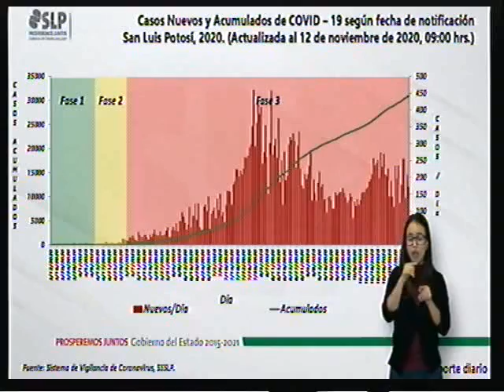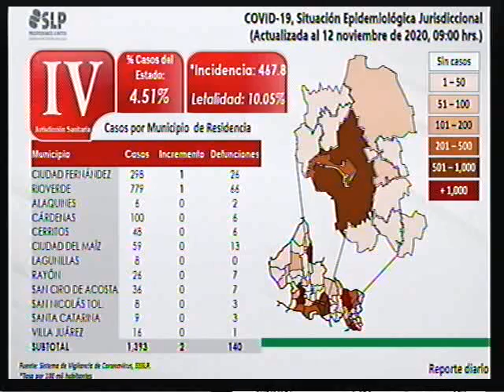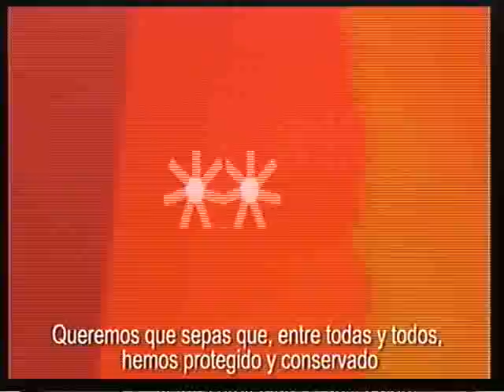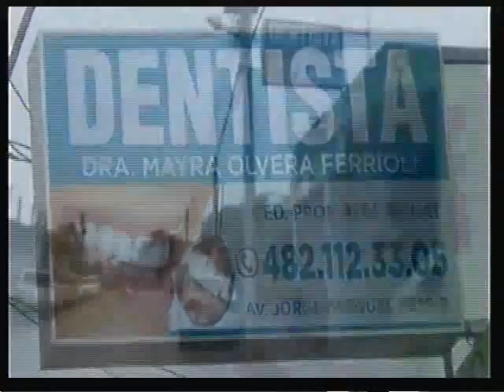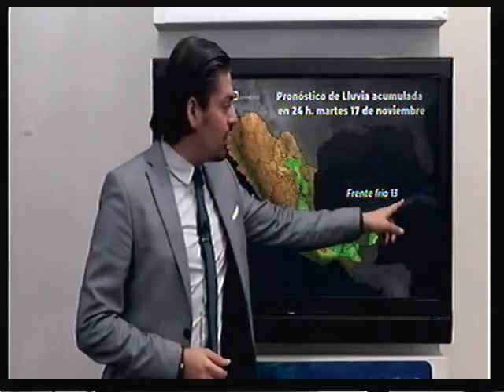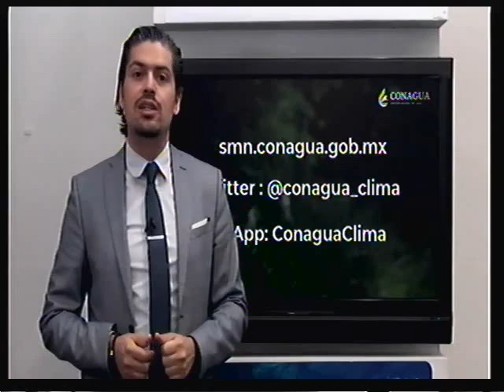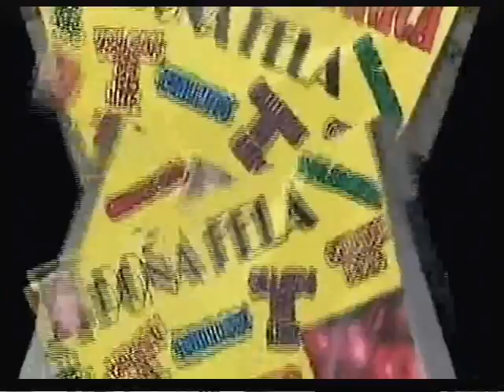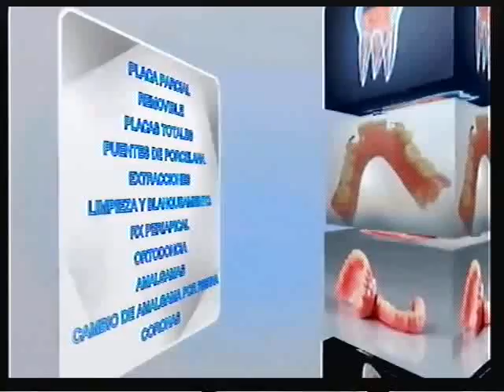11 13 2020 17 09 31